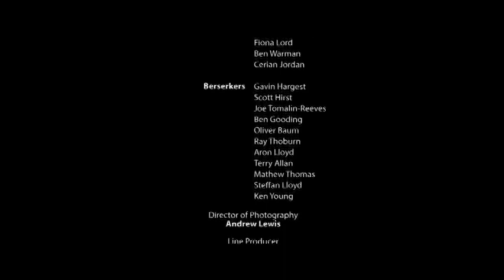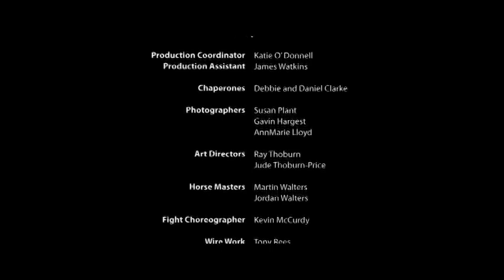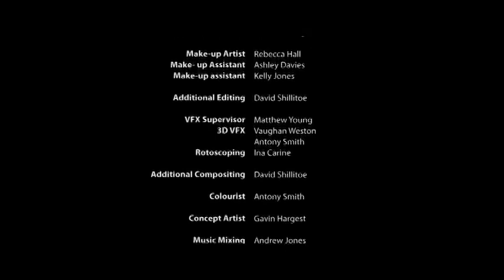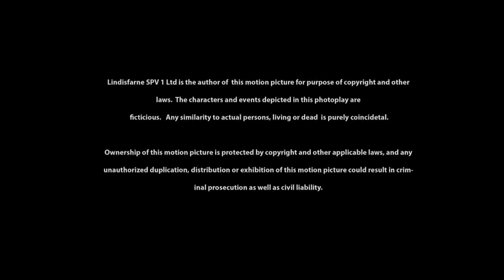Viking The Berserkers #2020 Full Action Movie Sol Heras ⚔️🏹 5OfUvJg2 AI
vikings
vikings schedule
vikings score
viking river cruises
vikings season 6 episode 11
coilovers
viking f-1 manual
fmovies vikings
viking game today
viking gods
viking gas range
viking global investors
viking girl names
viking game score
viking gymnastics
viking grill
viking glass
viking g body front coilovers
viking g body rear coilovers
viking g-5
viking g-1 check valve
viking g
vikingur g fc
viking g-1
vikingur g vs streymur
viking g series cues
viking g body coilovers
viking helmet
viking history
viking hair
viking hotel
viking horn
viking hairstyles
viking homes
viking hat
viking hotel newport
h viking names
h vikings
h viking sewing machine
viking h class e10
viking h class e20
viking h class 100q
viking h class
viking h-10 manual
viking h-10
viking h 10 gate operator manual
viking insurance
viking injury report
viking images
viking insurance company of wisconsin
viking invasion
viking induction cooktop
viking instruments
viking in spanish
viking induction range
viking insurance company
i viking meaning
i viking game
i viking apk
i viking google play
i viking mod apk
i viking android
i vikingur olafsson
i viking mod
i viking gameplay
i viking guide
viking jewelry
viking jupiter
viking jersey
viking jacket
viking jump starter
viking jokes
viking jade 20
viking journey
viking jarl
viking jupiter deck plan
j viking names
j vikinga
viking j-1
viking j-1 flow control valve
viking j 1 alarm valve
viking j 1 alarm valve trim
viking j 1 alarm check valve
viking j foot
viking j-1 deluge valve
viking j 1 trim
viking knife
viking kitchen
viking kings
viking knives
viking knife set
viking knit
viking kittens
viking knotwork
viking knot
viking kicker
k viking names
k viking gold
k viking gold decorah iowa
viking k-1900-5
viking k-2000-dva
viking k-202-dva
viking k-1900-3
viking k-1700-3
viking k-600f
viking k-2
viking longship
viking language
viking logo
viking longhouse
viking lumber
viking last names
viking liquor
viking letters
viking lanes
viking longboat
l viking names
l vikings
l viking def
viking l-3
viking l3 parts
vikings l'invasion des francs
vikings l'invasione dei franchi
viking l'invasion des francs wikipedia
viking l'invasion des francs film
vikings l'invasione dei franchi film
viking metal
viking movies
viking microwave
viking merch
viking meme
viking mythology
viking meaning
viking mead
viking metal bands
viking mountain
m vikings
m vikings score
m vikings news
m vikings schedule
m viking rune
m viking names
m.vikings roster
my viking journey
m vikings tickets
m vikings cheerleaders
viking name generator
viking news
viking names male
viking necklace
viking names for boys
viking nfl
viking names for girls
viking new season
viking names for dogs

viking orion alaska